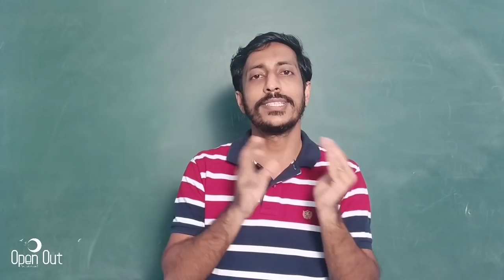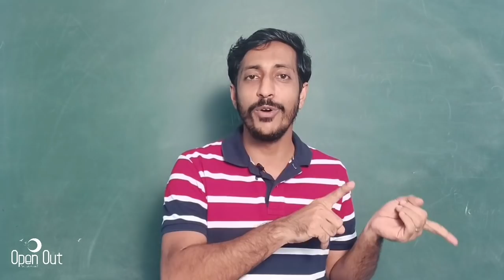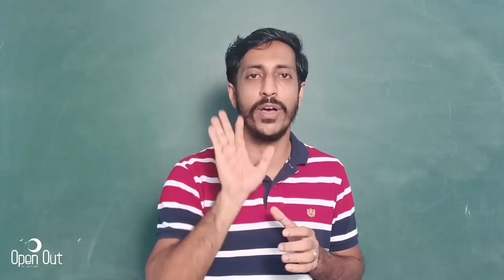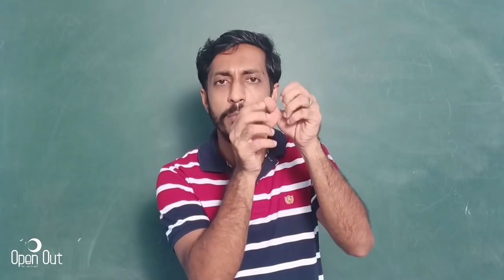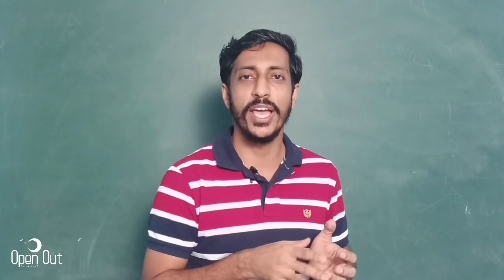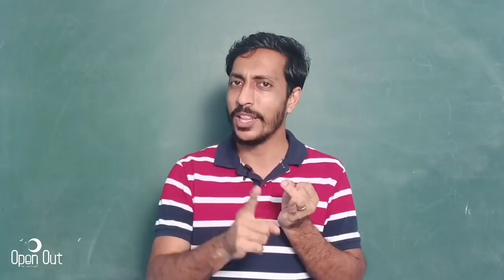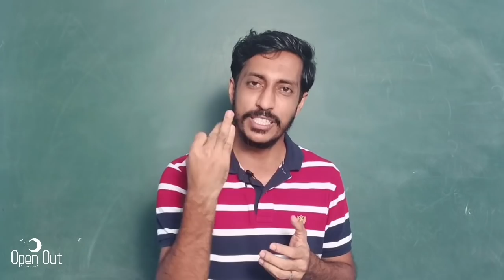PLUS ONE | BRIDGE CLASS